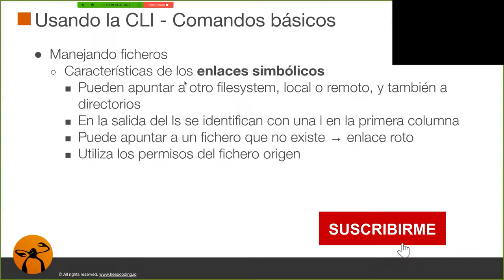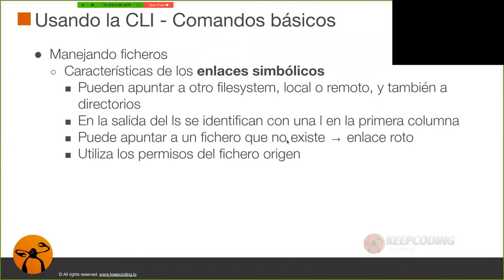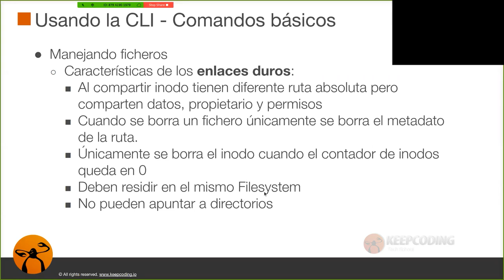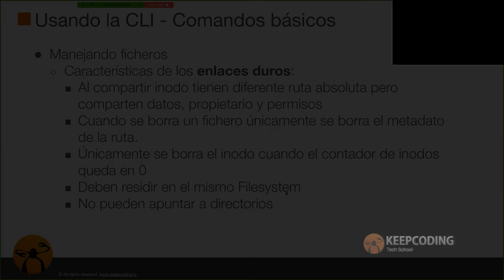¿Qué es un enlace simbólico?